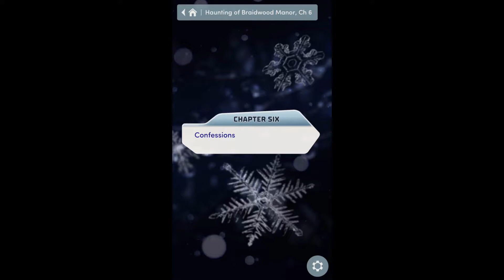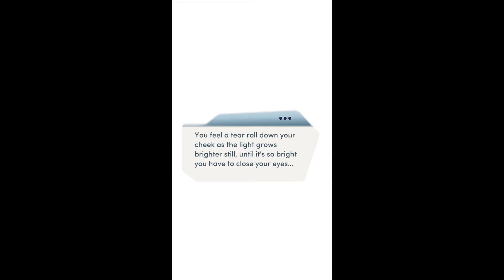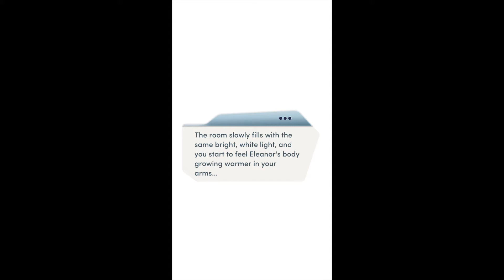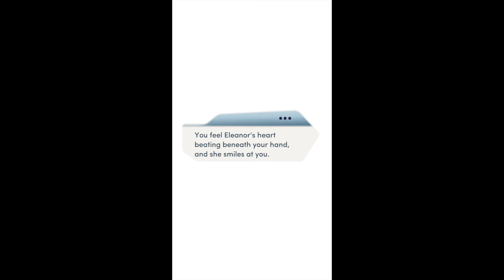🏚️ The Haunting Of Braidwood Manor 👻 | #6 Confessions (Visual Novel Narration)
Laurie is so close to solving the mystery of Braidwood Manor. All she has to do is survive…